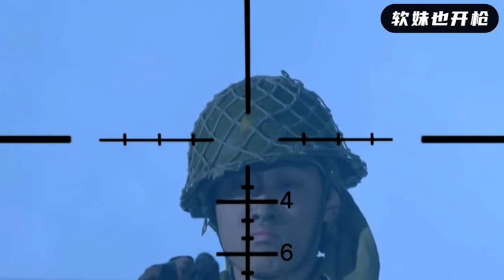日軍設下重兵埋伏國軍，不料隊長一眼看破，瞬間反擊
djwz EP